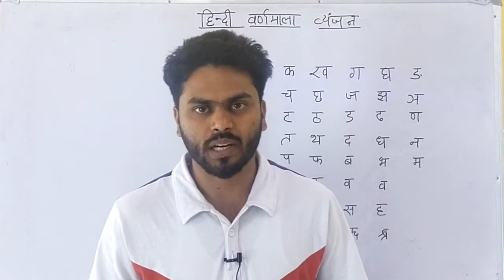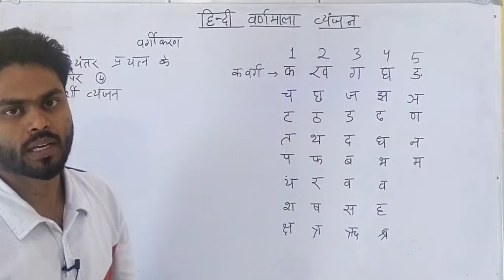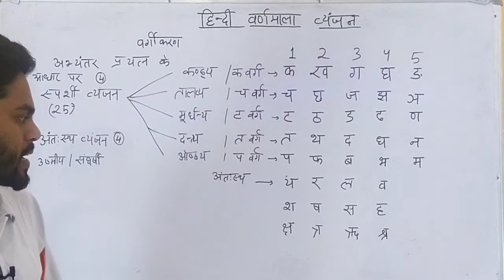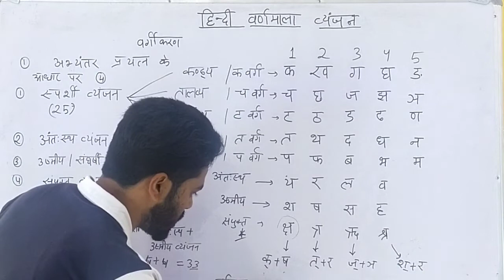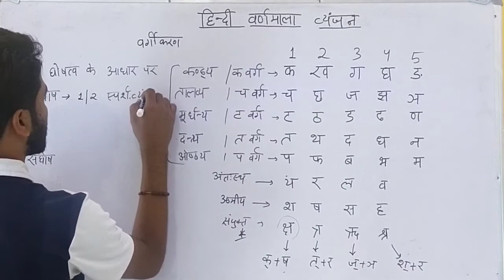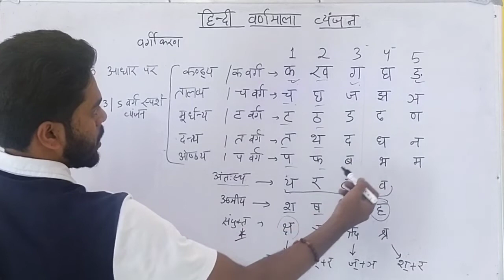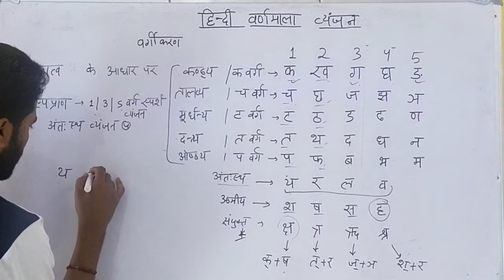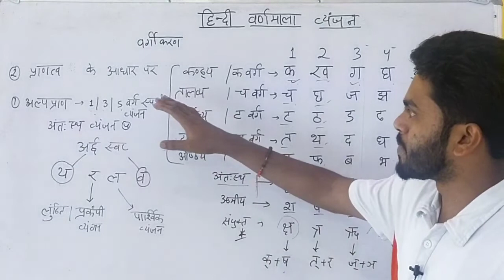UKPSC GROUP C || हिन्दी || वर्णमाला, व्यंजन || पटवारी/लेखपाल, पुलिस कांस्टेबल, फॉरेस्ट गार्ड,समूह ग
Hello friends

welcome to
JR Classes

हिंदी
हिंदी वर्णमाला
स्वर , स्वरों का भेद
व्यंजन, व्यंजनों के भेद
hindi class for uttarakhand samuh g

भारत  इतिहास